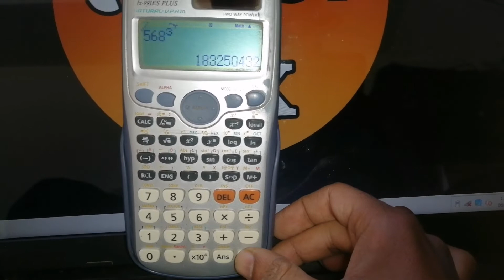how to find cube of any number in casio fx991es plus calculator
how to find cube of any number in casio fx991es plus
how to find cube of any number in casio fx991es calculator
how to find cube of any number in casio fx991es plus scientific calculator
how to find cube of any number in scientific calculator
how to find cube of any number in casio scientific calculator
casio fx991es plus calculator me number ka cube kaise nikale
how to find cube of number in casio fx991es plus calculator